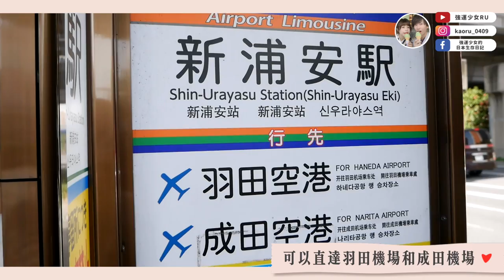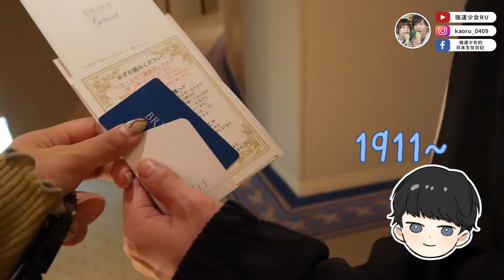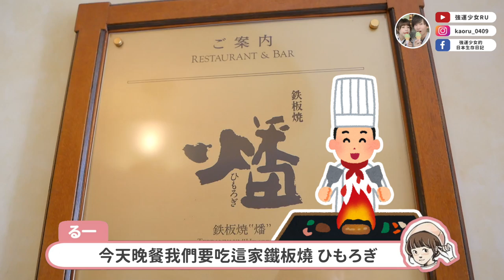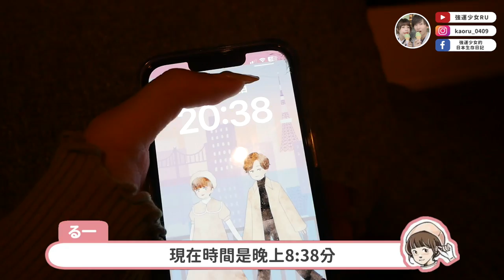恭喜熬出頭😭🔥慶祝日本老公職涯最大的升職！認真努力不會背叛你！辛苦了❤️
我和文當從他進公司第一年開始交往，到現在結婚
這麼多年他從來沒有轉職過，認真努力上班，
看他度過一個又一個困難，終於在今年迎來目前職涯最大的升職😭
真的真的很為他開心！

另外這次住的飯店是這家✨
飯店名稱：浦安ブライトンホテル東京ベイ
住址：〒279-0011 千葉県浦安市美浜1-9（新浦安車站走路1分鐘）
餐廳、花、蛋糕也都是這家飯店本身附屬的喔！